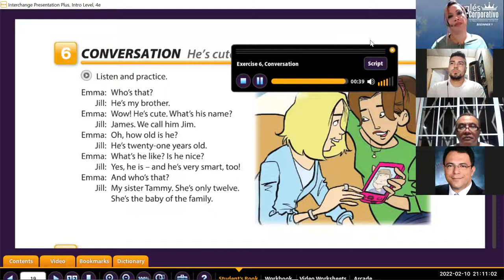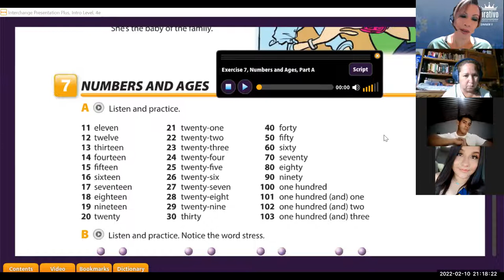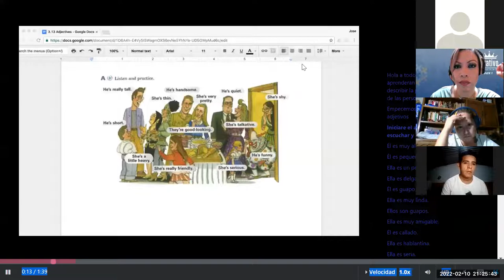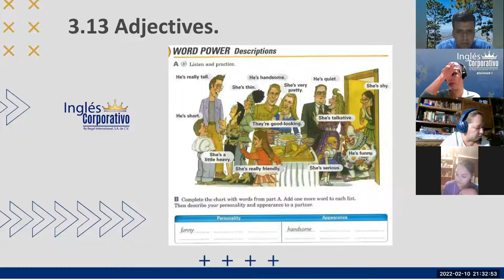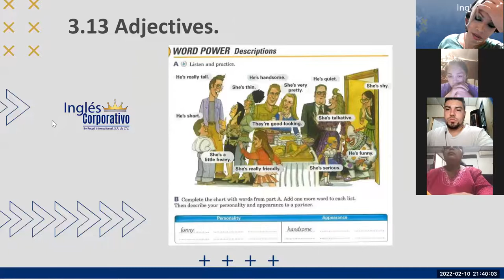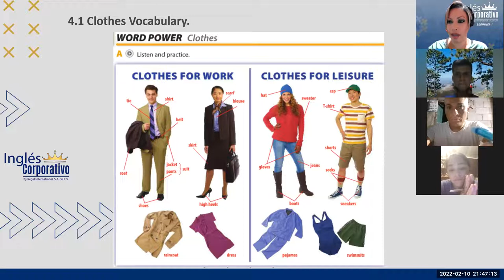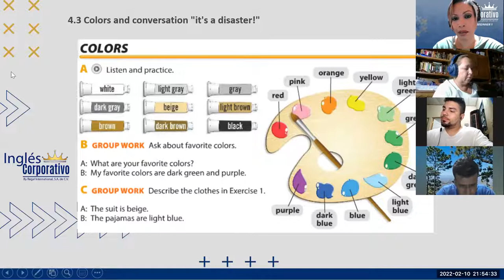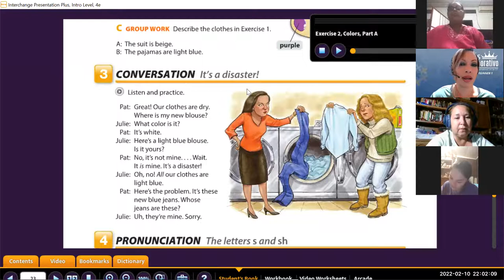Ingles Corporativo- Class 12 Colors